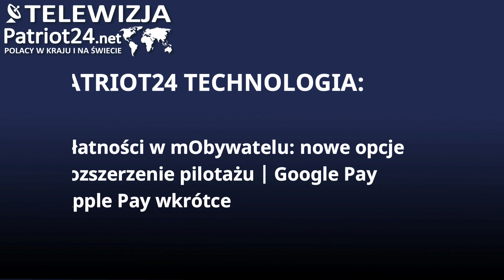ePłatności w mObywatelu: nowe opcje i rozszerzenie pilotażu. Google Pay i Apple Pay wkrótce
W najnowszym filmie dowiedz się, jakie zmiany szykują się w zakresie ePłatności w aplikacji mObywatel. Po udanym pilotażu, w którym wzięło udział ponad 50 gmin i zrealizowano 82 tys. transakcji, do usługi dołączą nowe opcje płatności. Mieszkańcy gmin biorących udział w pilotażu mogą już teraz płacić m.in. podatki i opłaty za śmieci przez aplikację, a wkrótce będą mogli korzystać z płatności z inicjatywy użytkownika, takich jak opłaty skarbowe.

Nowością będą płatności z wykorzystaniem cyfrowych portfeli – Google Pay i Apple Pay. Dowiedz się, jak te zmiany mogą ułatwić zarządzanie płatnościami administracyjnymi i co jeszcze szykuje mObywatel.